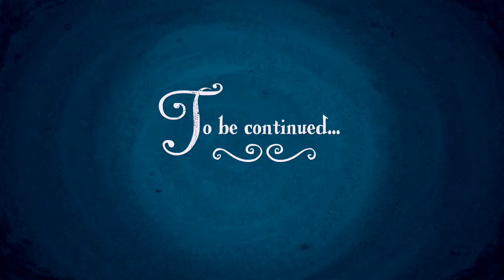Hiveswap: Act 1 [ENGLISH] | #6 | A Portal, you say?